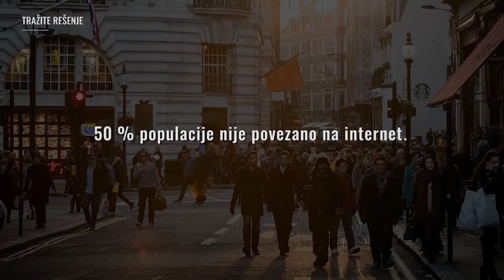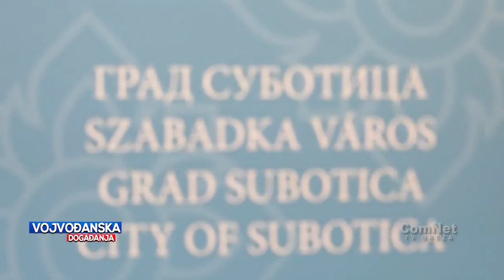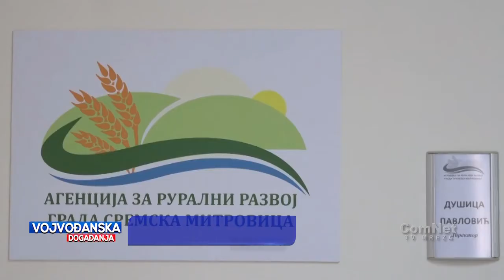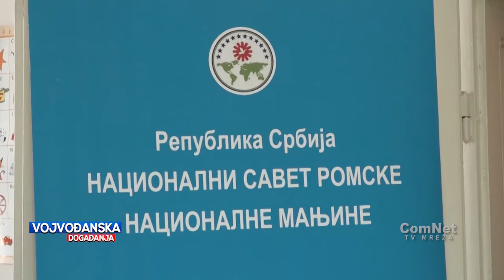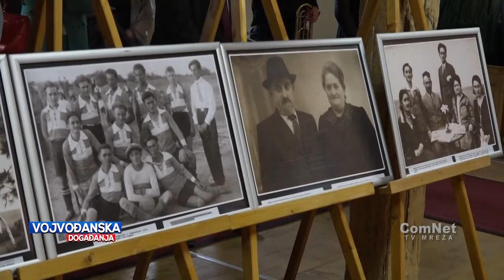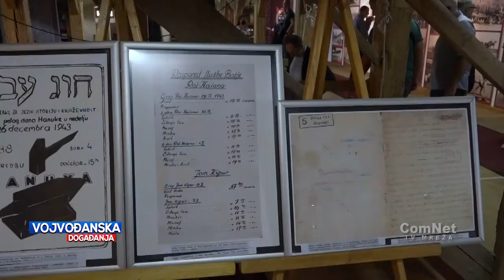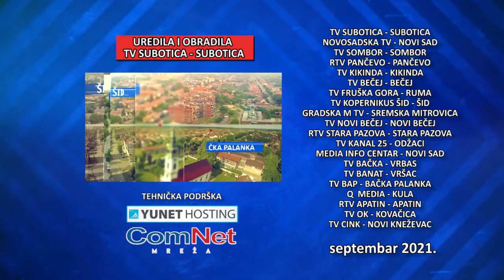Vojvođanska događanja 15.09.2021.